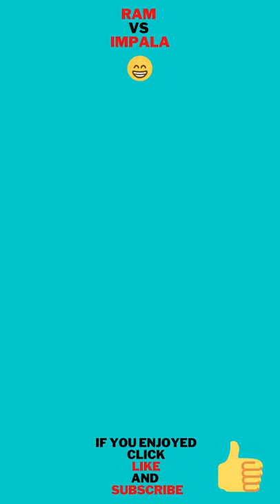RAM vs IMPALA